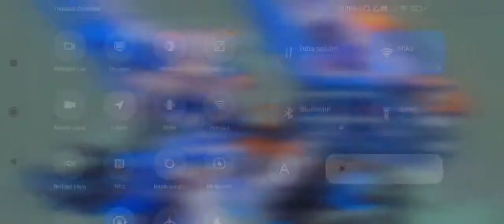[HI3 SEA] Exalted Abyss (Agony III) : HOS - 810pts